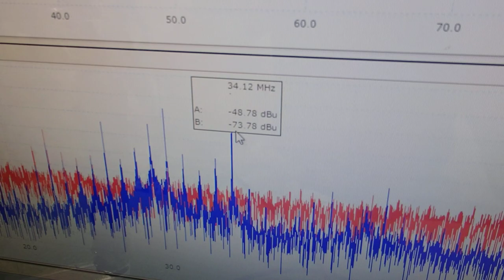音と超音波の組み合わせを利用した超音波制御技術 ultrasonic-labo